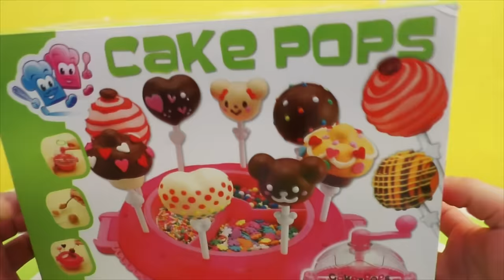Кейк Попс детский набор для приготовления пирожных на палочке Cake Pops children set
Сегодня мы с Камилем решили приготовить бисквитные пирожные на палочке. Открываем набор cake pops maker готовим пирожное, украшаем их и угощаем наших девочек ))
Today we decided to cook Kamil sponge cakes on a stick . Open set cake pops maker preparing a cake, decorate them and treat our girls ) )